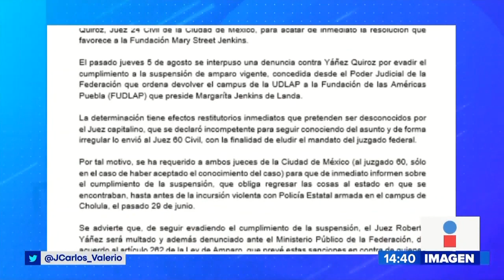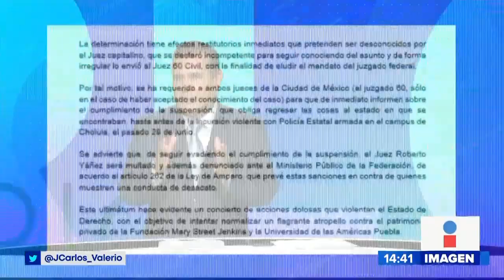Ultimátum juez UDLAP || Noticias con Juan Carlos Valerio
La Fundación Mary Street Jenkins asegura que el juzgado tercero de distrito en materia de amparo civil de Puebla dio un ultimátum a para acatar de inmediato la resolución que los favorece.